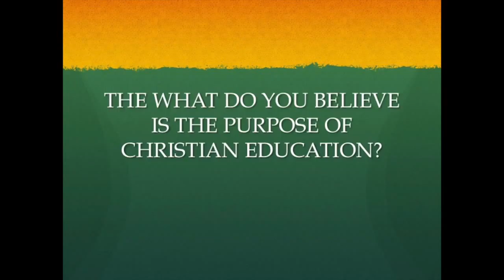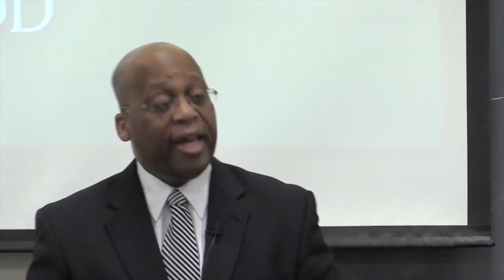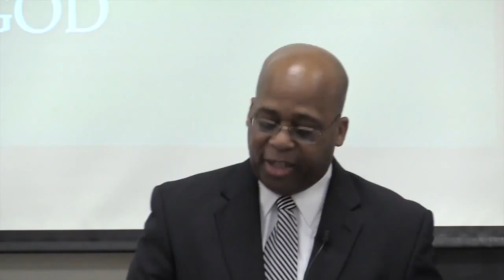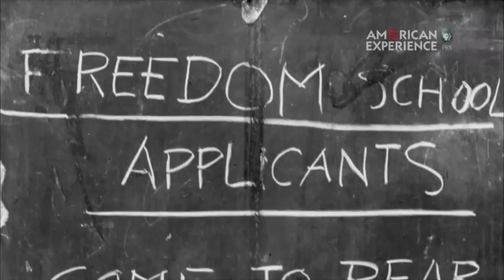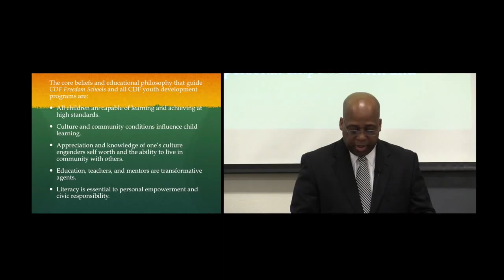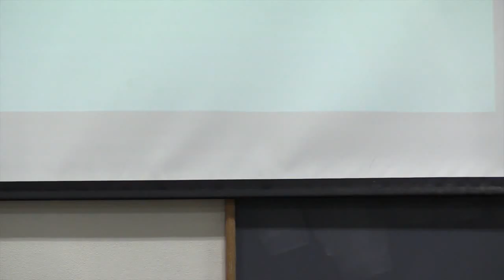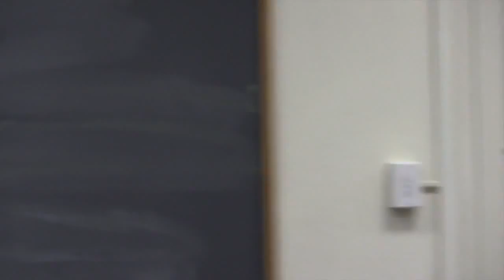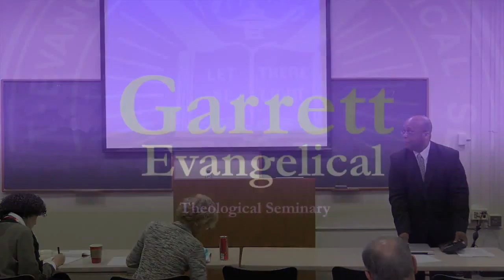"From Sabbath Schools to Freedom Schools" | Dr. Reginald Blount Sabbatical Lecture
Dr. Reginald Blount, Assistant Professor of Formation, Youth, and Culture at Garrett-Evangelical Theological Seminary